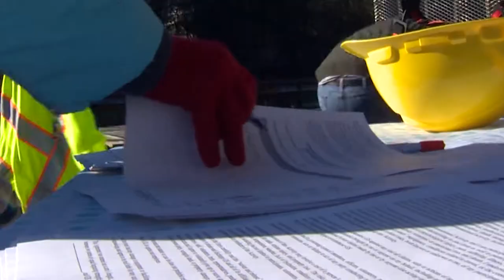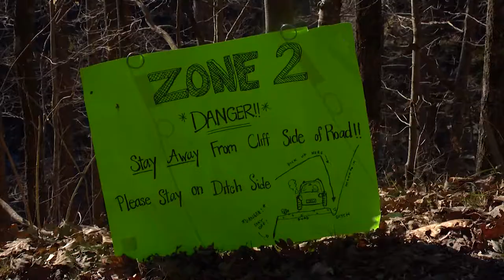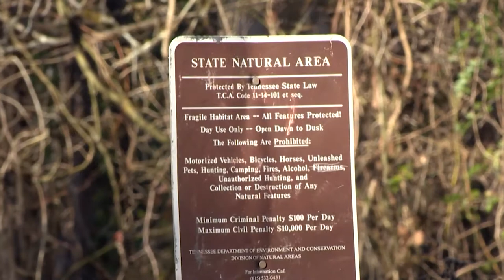Sequatchie Mountain Cleanup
We've told you many stories over the years about conflicts between residential development and habitat for wildlife.
Now, we have a story of homeowners happily sharing a mountain with some endangered aquatic species.
But they've encountered a common enemy brought in by outsiders.
And now there's an effort going on to get the trash out of the neighborhood.

While on the mountain, we heard some complaints about a lack of recycling opportunities in the community.  Those complains have been heard.  A grant from the division of solid waste will allow a recycling bin to be set up right there in the natural area.  Green Steps will handle pickup for delivery to a recycling facility in Chattanooga.